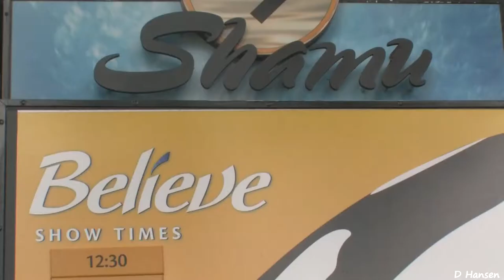Шоу косаток по имени Шаму Shamu Believe Show at SeaWorld Orlando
Шоу косаток по имени Шаму
Shamu "Believe" Show at SeaWorld Orlando